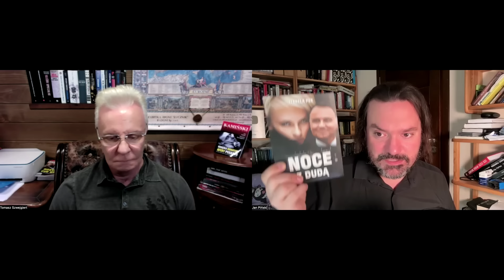Dożywocie dla Kaczyńskiego. Niedoszły dyktator Polski kończy 75 lat. Dlaczego mu się nie udało?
🌎 Wysyłka książki "Noce z Dudą" na cały świat i płatność przelewem
- nowy kanał "Piński o historii"